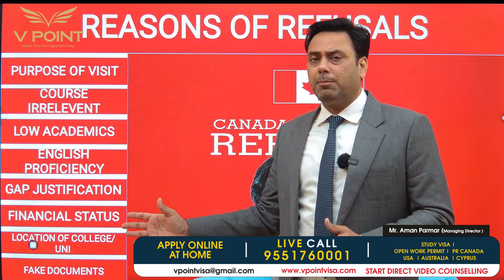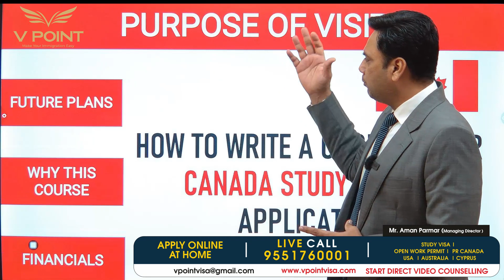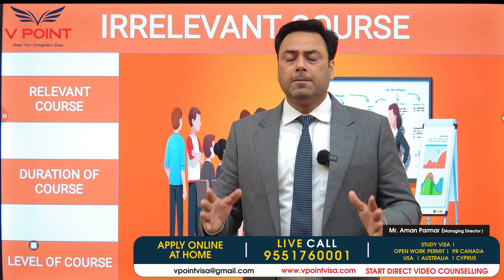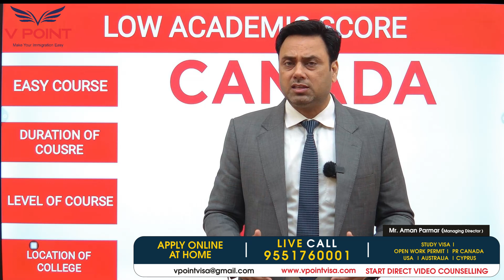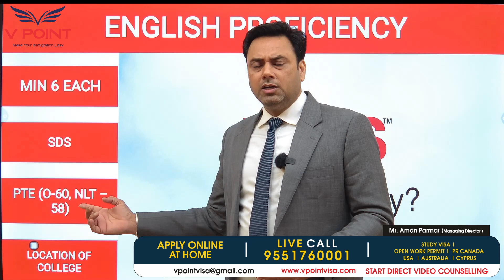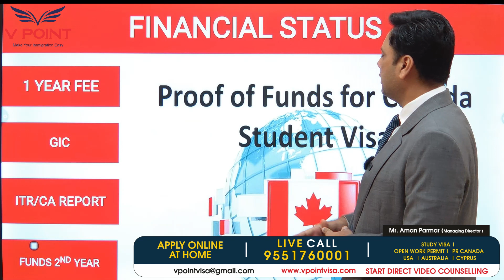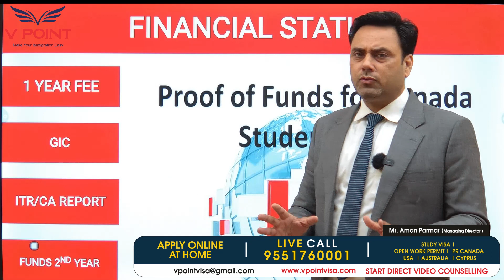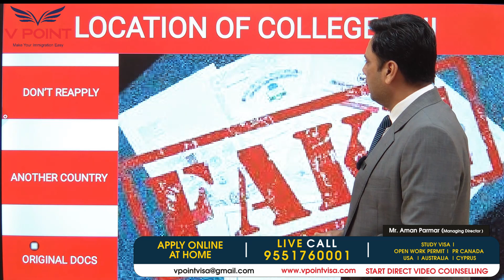MAIN REASONS WHY CANADA STUDENT VISAS ARE GETTING REFUSED, AMAN PARMAR